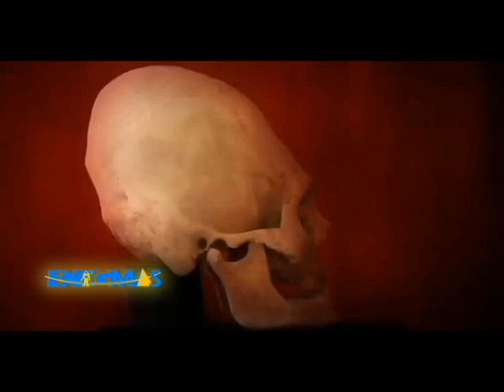STUDIO ENIGMAS #05 / EVIDENCIAS FOTOS OVNIS / FERNANDO J. TELLEZ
PROGRAMA #05 DE LA SERIE "STUDIO ENIGMAS" DE FERNANDO J. TELLEZ, CON EL TEMA: "EVIDENCIAS FOTOS OVNIS", CASOS FOTOGRAFICOS DONDE SE DEMUESTRA LA PRESENCIA DE OBJETOS VOLADORES NO IDENTIFICADOS (OVNIS), OCURRIDOS EN MEXICO.